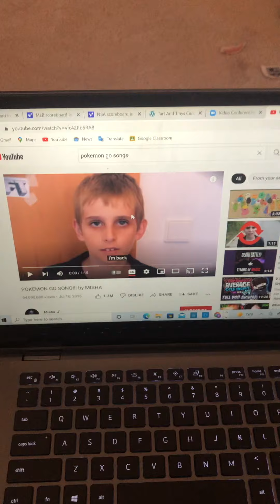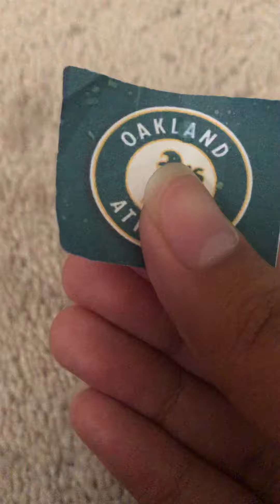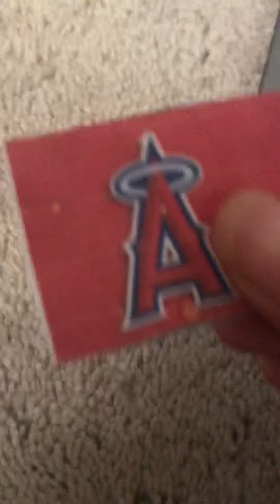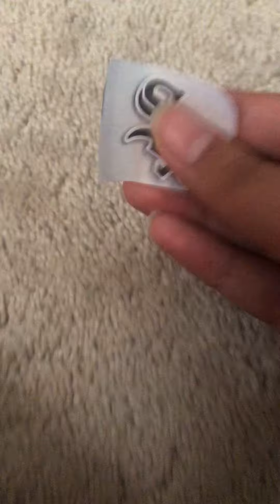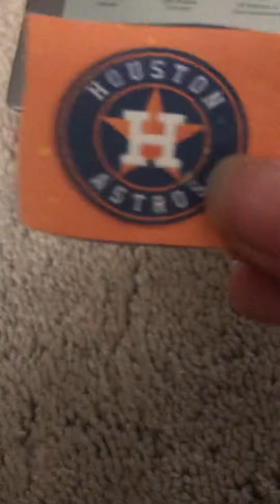MLB Week 6 in a nutshell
They all did good and bad but IDC it’s good.